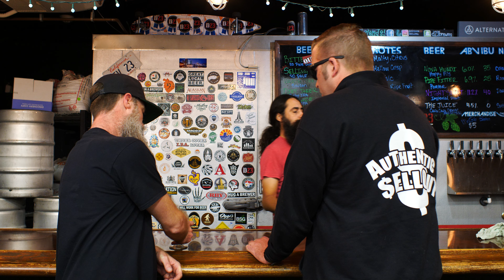Authentic Sellout "American Dream" Beer by Division 23 Brewing Commercial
Authentic Sellout has teamed up with Division 23 Brewing to create their own beer called "American Dream" which is a delicious tasting San Diego Pale Ale that is suited for any beer lover.

American Dream is available at Division 23's tasting room and other locations throughout San Diego.